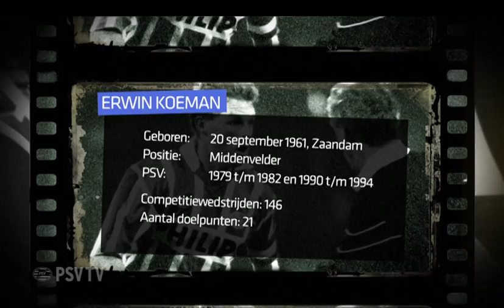Erwin Koeman bescheiden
Op 31 augustus 2013 bestaat PSV 100 jaar. In aanloop naar dat jubileum wordt elke dag een belangrijke speler uit de historie van PSV uitgelicht. Vandaag Erwin Koeman. De oudste van de Koemannen is bescheiden en treedt minder op de voorgrond dan zijn anderhalf jaar jongere broer Ronald. Hij speelt twee periodes bij PSV. Koeman is in zijn tweede periode een allround middenvelder. Tactisch, technisch, mentaal en fysiek is hij gegroeid en wordt een dragende kracht voor het elftal.